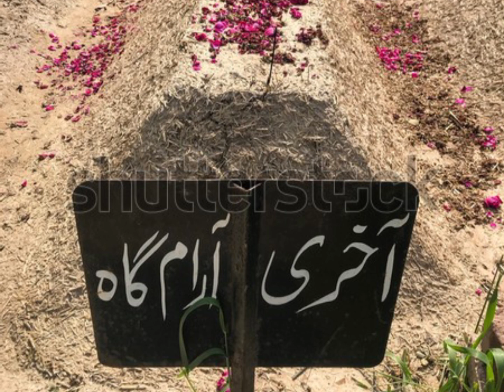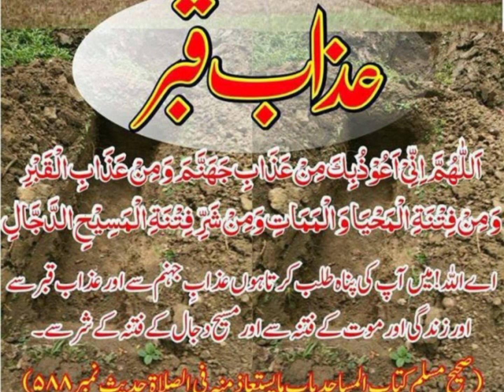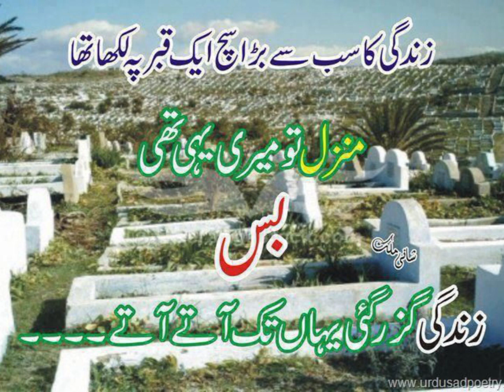Qabar ka khof na rakhna ye Dil // qabar ka khof na rakhna ye Dil new naat // naat